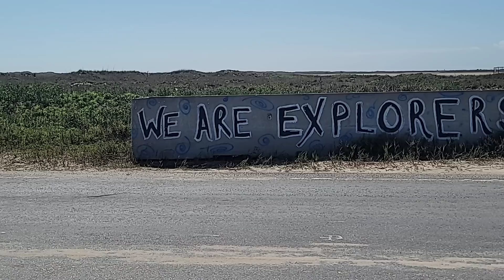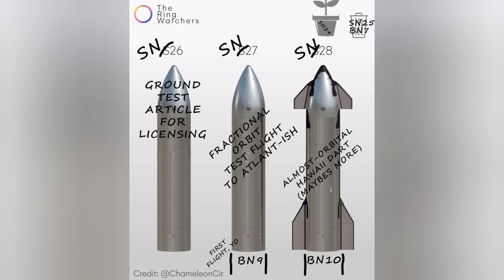NEW Boca Bulletin!! S24 retired? Expendable Starships ready for launch? What's SpaceX doing?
Here's the latest from Boca Chica as I saw it yesterday.  The more time I spend here. the more it becomes clear that NO ONE really knows what SpaceX is up to, including perhaps, Elon Musk!